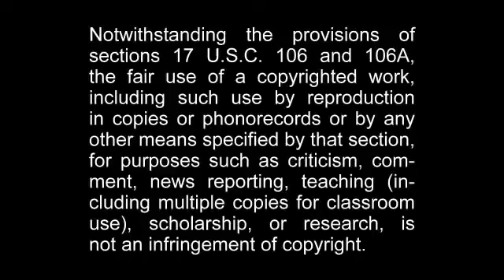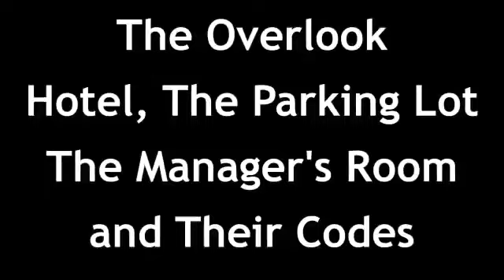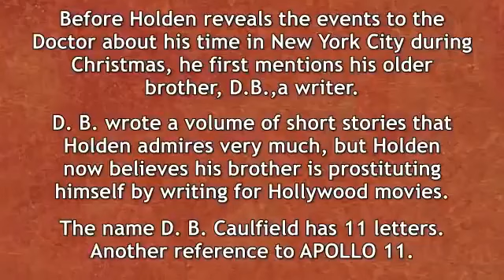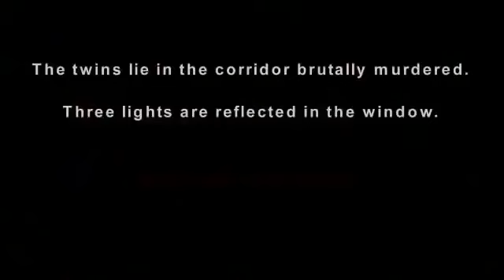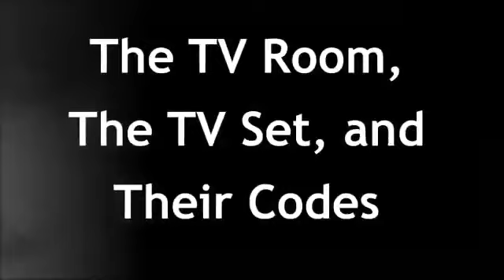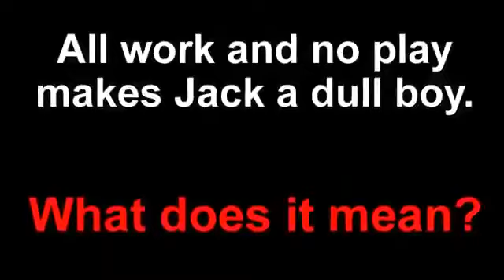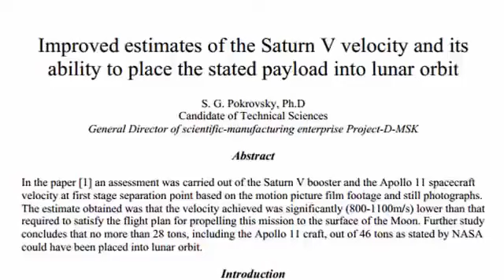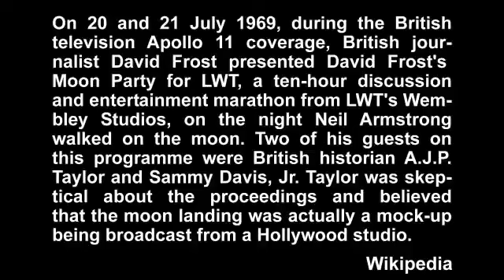The Shining Code